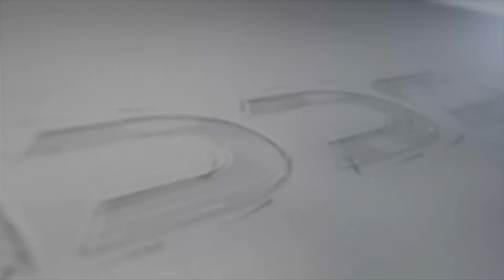PESONA - NANDA KDI - ARSHELA LIVE REMBANG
GRAND MUSIC PRODUCTION - MOJOSARI - MOJOKERTO : 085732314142